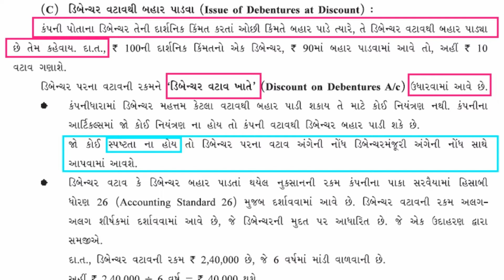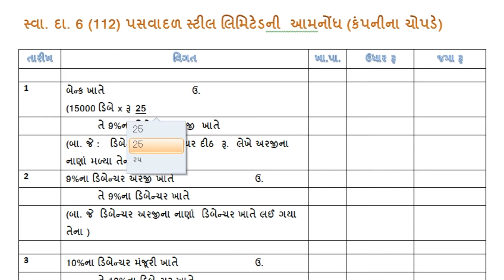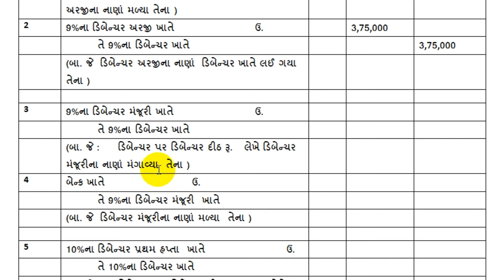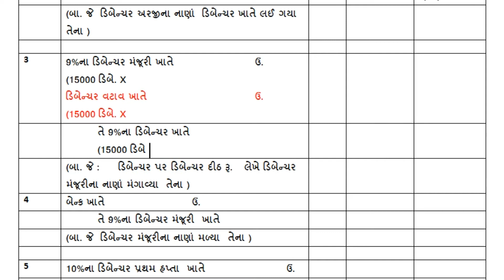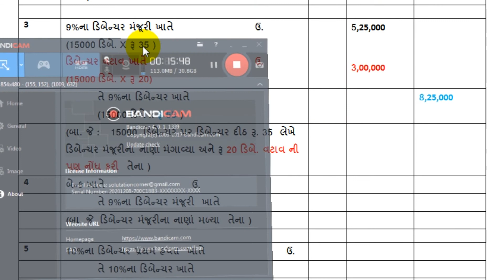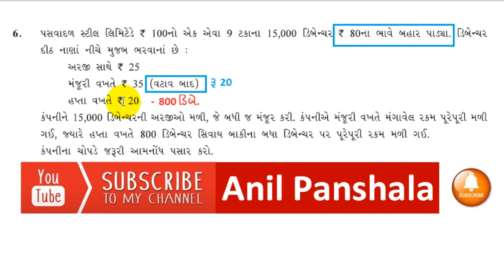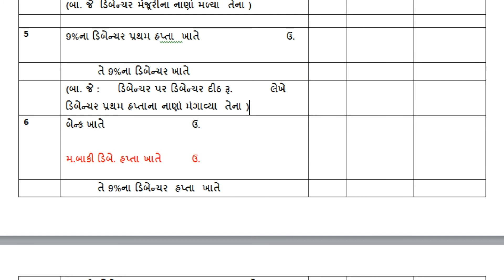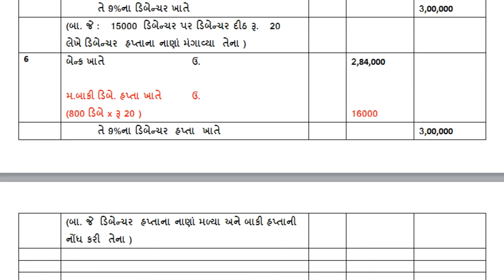STD 12 ACCOUNT | CH 2 DIBENCHARNA HISABO | LECTURE 3 | SWA DAKHALO 6 (112) |By : Anil Panshala